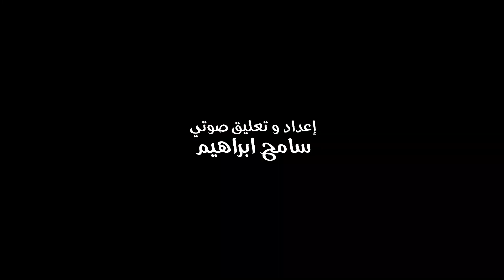احذروا من التسمم .. أشياء يجب الانتباه لها عند تناول الطعام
اعداد وتعليق صوتي / سامح ابراهيم
سوشيال ميديا ومونتاج / وائل السيد